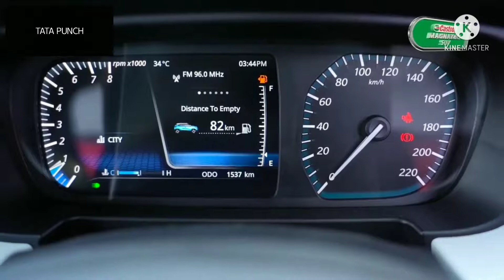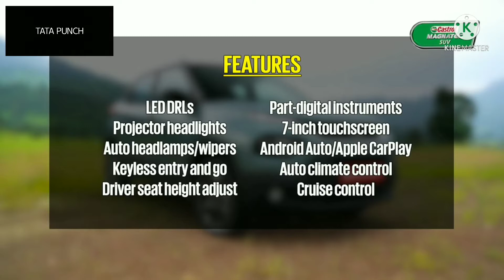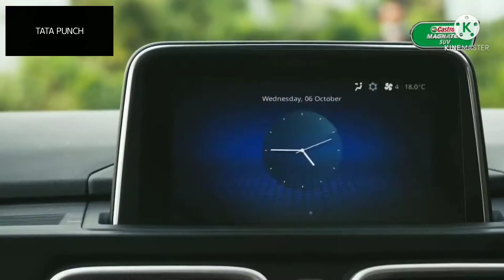NEWLY LAUNCHED THE 💥TATA PUNCH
PUNCH comes in 4 distinct ‘Personas’ with customization packs to match diverse lifestyles. India's First Sub-Compact SUV With 5-Star GNCAP

The Tata Punch is a subcompact crossover SUV manufactured by Tata Motors Cars since 2021. Positioned as the smallest SUV of the brand below the Nexon,[1] the Punch is built on ALFA-ARC platform shared with the Altroz hatchback.[2] [3]